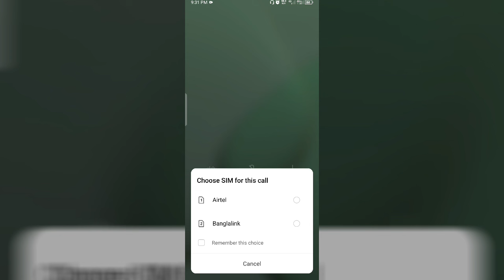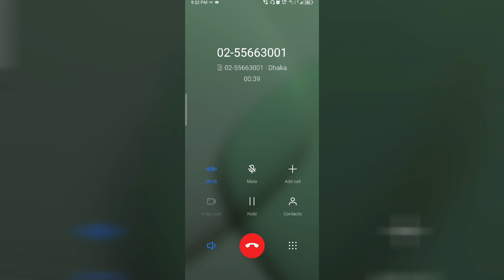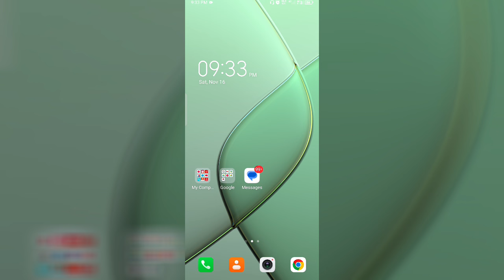Bkash Customer Care Number 2024 | বিকাশ কাস্টমার কেয়ার নাম্বার | bkash helpline number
In This video i will show. How to call bkash customer care number 2024. Do you call easily bkash customer care number

Research keyword

বিকাশ কাস্টমার কেয়ার নাম্বার,bkash customer care number,bkash helpline number,bikash helpline number

bkash office number,বিকাশ অফিসের নাম্বার,বিকাশ অফিসের নম্বর

bikash office phone number,vikas customer care number,বিকাশ কল সেন্টার নাম্বার
,বিকাশ হেল্পলাইন নম্বর,

bkash call center number,বিকাশ অফিসে কথা বলার নাম্বার,bikash call center number,vikas customer care,

vikas helpline,vikas helpline number,bkash hotline number,বিকাশ হেল্পলাইন নাম্বার,bkash help number,

বিকাশ অফিস নাম্বার,বিকাশ কাস্টমার কেয়ারে কিভাবে কথা বলব,bikash helpline,বিকাশ হটলাইন নাম্বার,বিকাশের অফিসের নাম্বার,